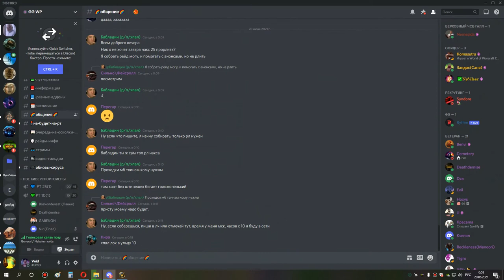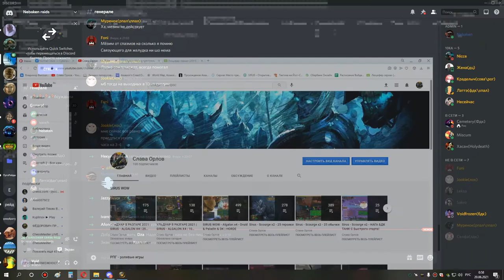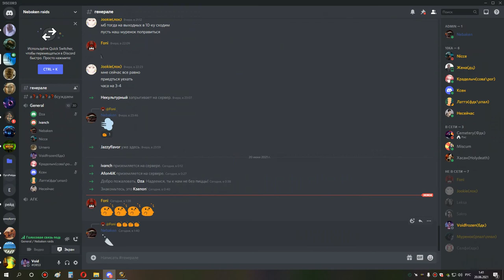2я часть улда 10 сова 19 06 21